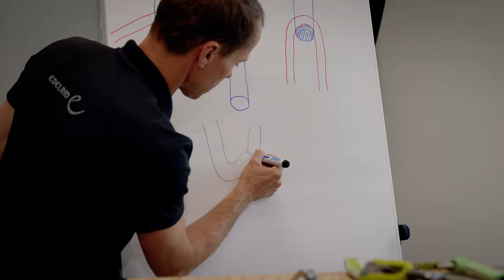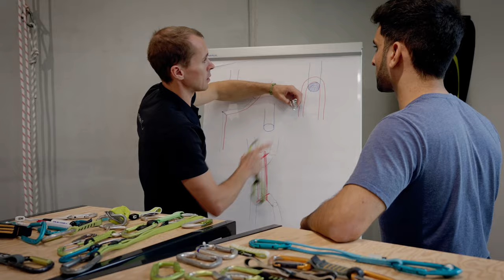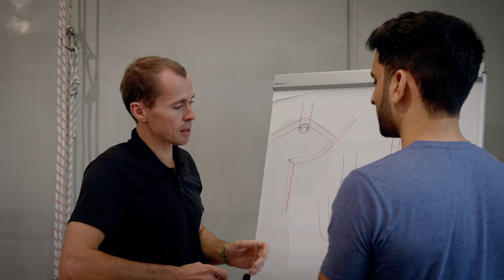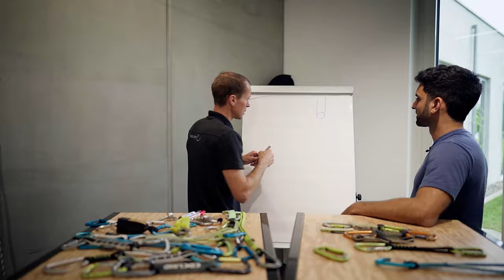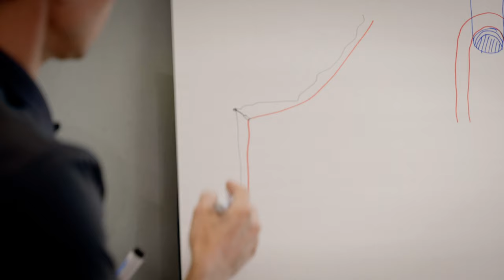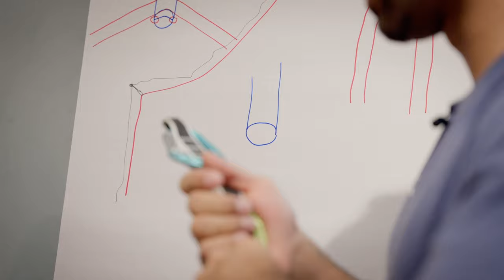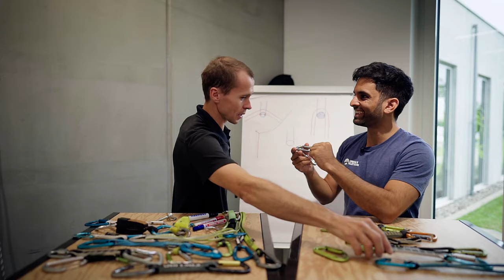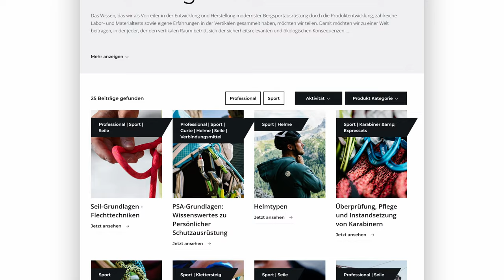Expressen, alles was Du wissen musst! | EINFACH KLETTERN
Expresschlingen (Exen) gibt's in vielen Längen und Formen und auch mit sicherheitsrelevanten Unterschieden. Wir klären Dich in diesem Video über häufige Anwendungsfehler auf und sagen dir worauf du bei Deinem nächsten Expressen Kauf achten solltest.

Unterstütze uns mit einem Abo, kostet nichts und du machst uns damit eine riesen Freude 🥳

🎬 Kapitel
00:00 Intro und Überblick
02:35 Länge Bandschlinge & Exe verlängern
10:08 Risiko Karabiner falsch fixieren
11:04 Querbelastung / Verdrehsicherung /Fixierung
12:22 Biegebelastung verhindern
14:04 Alpine Expresse
16:23 Seilseitige Aushänger
19:20 Neuralgische Punkte / Selbstaushänger am Haken
26:06 Flexibilität der Exe / Karabiner Fixierung Dos & Dont´s
29:50 Drahtschnapper Vs. Massive Schnapper
39:20 Geometrie Karabiner
40:15 Breite vs Schmale Bandschlingen
44:50 Alu Abrieb
48:56 Edelrid Bullet Proof
50:43 Gleich oder Gegengleich
55:30 Scharfkantenbildung
01:03:30 Reibung Reduzieren

🤝High Five, Fistbump und riesiges Dankeschön an Daniel von Edelrid für das Gespräch
🤝Die mit Sternchen (*) gekennzeichneten Verweise sind Provision-Links. Wenn du über diesen Link einkaufst, bekommen wir eine kleine Provision. Für dich verändert sich der Preis nicht. Danke für die Unterstützung!